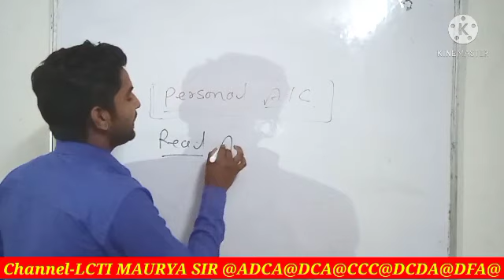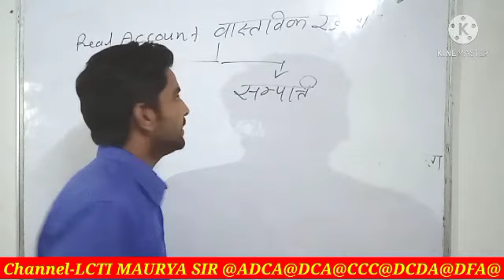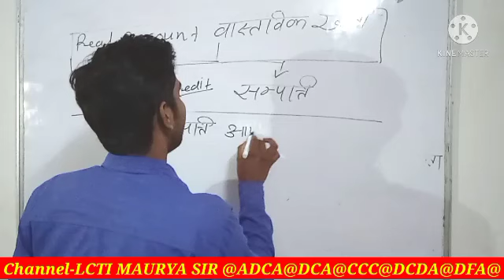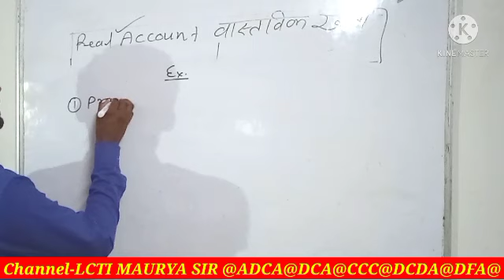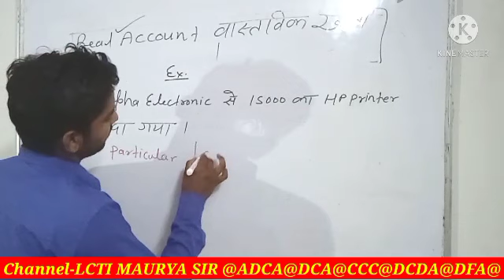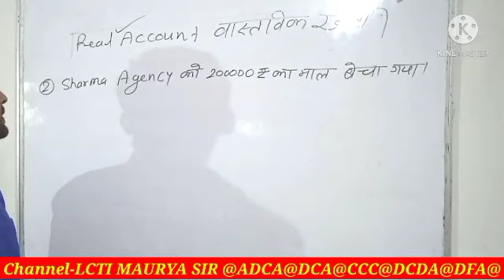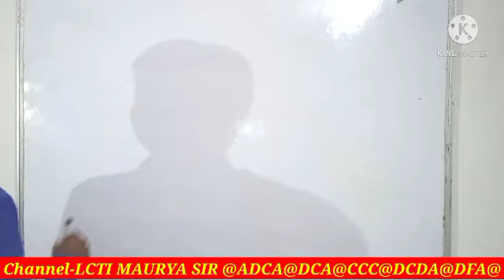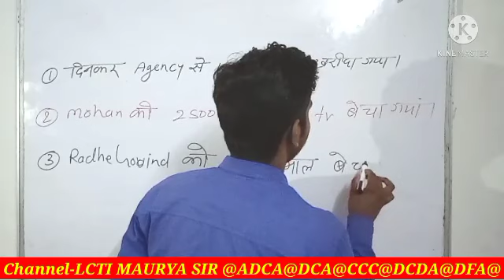computer## tally real account Rules of account Real, personal and nominal in hindi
इस वीडियो tally के रियल account ke bare me btaya gya hai
lctimauryasir tally account इस वीडियो में अकाउंट के sbhi रूल ko बताया गया है
agr aap admission lena chate hai to
contact kre
lucknow computer💻
and technical Institute
bhanpur road Rudhauli
olden Rules Of Accounting क्या है ?
आप घर बैठे फ्री में Accounting और Tally, Excel, Word, PPT  में मास्टर बन सकते हैं.इस Channel के माध्यम से आप GST, TDS, Income Tax, Payroll, BRS, Petty Cash, Credit Card, E-Return, Accounts Finalization and Other  की पूरी जानकारी आप को मिलेगी.
यदि आपके पास कोई प्रश्न और सुझाव है तो Comment Box  में लिखें

Real Account
• Represent the Assets and Properties Accounts:
• Classified into
               1. Tangible Accounts: Land, Building, Machinery, Cash, Furniture, Vehicle Account
               2  Intangible Accounts: Goodwill, Patents, Trademark etc
• Also known as balance sheet account as Real account is not closed at the end of the accounting year and are transferred to the Balance sheet
• Generally, have a Debit balance only
• Golden Rules of Accounting for Real Account
                - Debit:  What’s comes in
                -Credit:  what’s goes out
• Example: Furniture Purchased for Cash Rs 5,000

                    Furniture Dr   ( Coming in)   5,000
                               To Cash      ( Going Out)         5,000

Personal Account:
• It Represent the person or Business (Firms, Proprietorship Firm, Company etc)
• Can be classified into three
                1. Natural Person: Vaibhav, Ram, Neha
            2. Artificial Person: Reliance Industries, Wipro Ltd , HDFC Bank
         3.  Representative Company: Outstanding Expense , Outstanding Salary , Prepaid Rent
• They can have Debit or Credit balance
• Golden Rules of Accounting for Personal Account
                   -Debit the Receiver
                   -Credit the Giver
• Example: Cash Given to Neha Rs3,000

•                Neha Account Dr (Receiver of Cash)   3,000
                                To Cash (Going Out)                                 3,000

Nominal accounts
• Related to Income / Gain and Expense /Losses Account
• All kind of Income and All kind of Expense are classified as Nominal Account
• At the end of year, they are transferred to the Trading Account or Profit and Loss Account
                 -Debit:  All Expense and Losses
                 -Credit:  All Income and Gain
• Example: Salary Rs 12,000 Paid

                       Salary A/c  Dr   ( Expense )   12,000
                                  To Cash     ( Going Out)            12,000

Real, Personal, Nominal Accounts and Golden Rules of Accounting

This is just a Demo Video, For Full Video Please or Call / WhatsApp at for Class 11th and 12th (CBSE) Accounts.

Key Feature of Pen drive Video Lecture of Class 11 and 12th Class by CA Deepak Lalwani Jain

what is debit, what is credit, what are golden rules of debit and credit, golden rules of accounting, basic accounting terms, financial accounting class 11th, introduction to accounting, what are accounts in accounts, classification of accounts, types of accounts, real accounts rule, nominal accounts rule, personal accounts rule, journal entries, which account is debited and credited, rules of debit and credit, golden rules, real account, accounts in hindi, learn tally erp 9 in hindi, upsc epfo syllabus, upsc epfo accounting principle